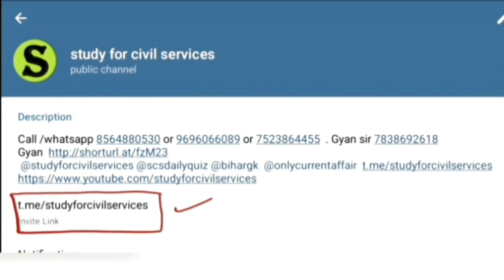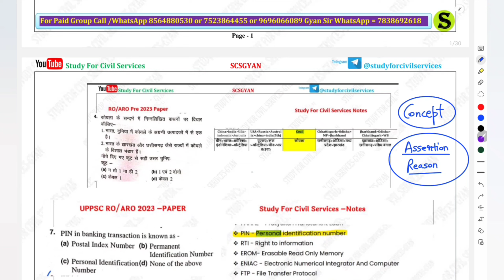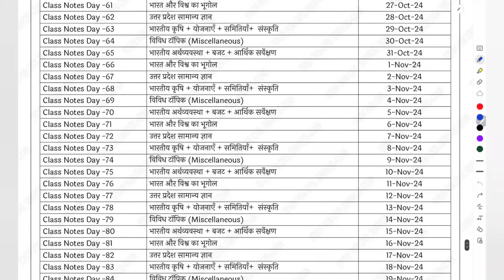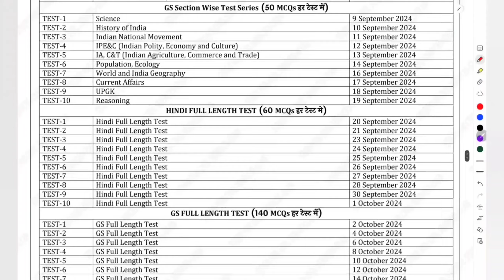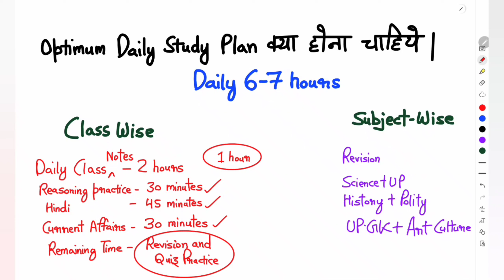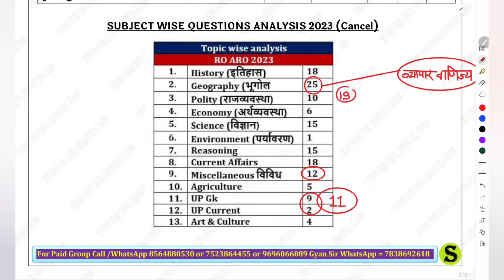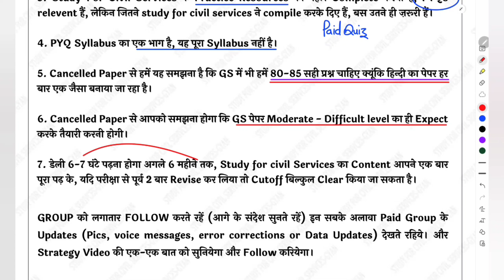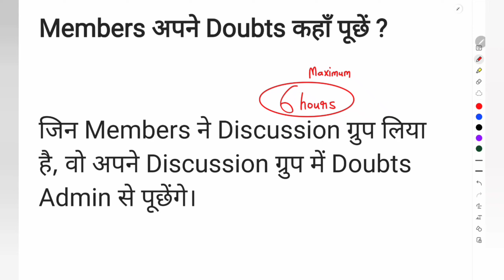Ro Aro 2024 RE EXAM study plan🔥New Syllabus PATTERN💯PREPARATION STRATEGY online best coaching course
RO ARO 2023 RE EXAM DATE kya Hogi ? 11 February 2024 का पेपर बहुत Tough था, आयोग का Message क्या है ? STRATEGY ? अब कैसा पेपर आ सकता है ? New, Latest , बदले TREND,पैटर्न के हिसाब से SELECTION MATERIAL, full syllabus + PYQ के हिसाब से Most expected Questions की Practise ( PAID QUIZ , TEST SERIES ) के लिए study for civil services का ये STRATEGY वीडियो पूरा देखें और Follow करेंगे तो चाहें जैसा पेपर आ जाए,  SCS paid group को Follow करके आराम से सिलेक्शन लिया जा सकता है

उत्तर प्रदेश लोक सेवा आयोग प्रयागराज की समीक्षा अधिकारी, सहायक समीक्षा अधिकारी full info on official notification,  NEW LATEST syllabus pattern , O LEVEL EQUIVALENT , cut off , preparation,  age limit , eligibility,  book list , playlist , PAPA VIDEOS , PAPA PICS , FREE INITIATIVES .
सिलेक्शन वाली तैयारी की रणनीति

0:00 intro
0:10 uppsc uppcs ro aro 2023 re exam date
0:20 ro aro 2023 re exam STRATEGY by Gyan sir study for civil services
0:30 uppsc ro aro 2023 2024 notification
0:40 uppsc ro aro 2023 vacancy
0:50 up ro aro 2023 notification
1:00 ro aro preparation 2023
1:10 ro aro ki vacancy 2023
1:20 uppsc ro aro answer key
1:30 uppsc ro aro syllabus 2023
1:40 ro aro ki vacancy 2023 in hindi
1:50 ro aro new vacancy 2023 eligibility
2:00 ahc ro aro new vacancy 2023
2:10 ro aro 2023 application form
2:20 ro aro 2023 syllabus
2:30 ro aro 2023 eligibility
2:40 ro aro ki vacancy kab kab aati hai
2:50 ro aro 2023 ki taiyari kaise kare
3:00 ro aro ki vacancy 2023
3:10 ro aro preparation 2023
3:20 up ro aro preparation 2023
3:30 ro aro ki taiyari kaise kare
3:40 ro aro ki taiyari kaise kare 2023
3:50 samiksha adhikari ki taiyari kaise karen
4:00 sahayak samiksha adhikari syllabus
4:10 ro aro syllabus
4:20 ro aro preparation by study for civil services
4:30 uppsc ro aro 2023  notification
4:40 uppsc ro aro 2023 vacancy
4:50 up ro aro notification
5:00 ro aro preparation
5:10 ro aro ki vacancy 2023
5:30 uppsc ro aro syllabus 2023
5:40 ro aro ki vacancy 2023 in hindi
5:50 ro aro new vacancy 2023 eligibility
6:00 ahc ro aro new vacancy 2023
6:20 ro aro 2023 syllabus
6:30 ro aro 2023 eligibility
6:40 ro aro ki vacancy kab kab aati hai
6:50 ro aro 2023 ki taiyari kaise kare
7:00 ro aro ki vacancy 2023
7:30 ro aro exam preparation 2023
7:40 ro aro 2024 preparation
7:50 ro aro study plan